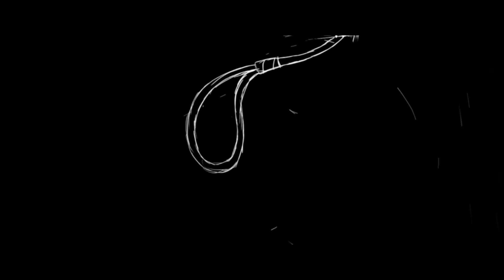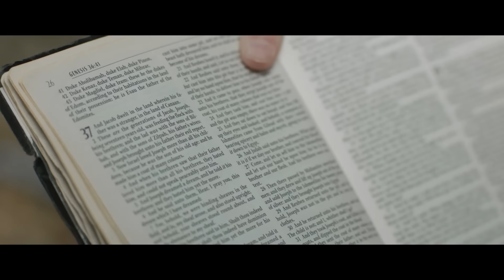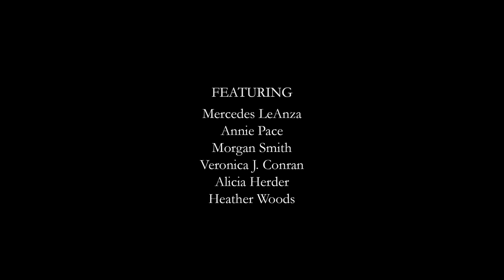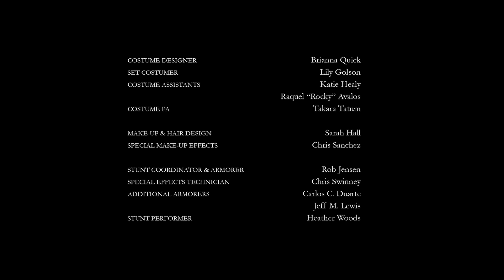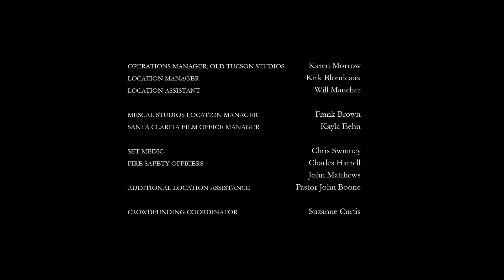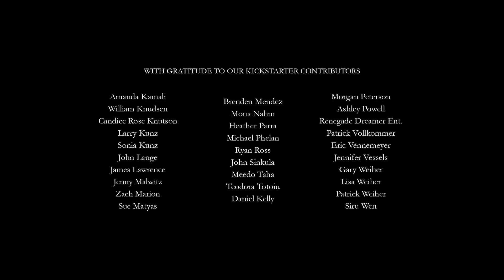Cassidy Red | Western Movie | Action | Ranch Film | Modern Western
Cassidy Red - A woman returns to her hometown seeking bloodthirsty retribution when her lover is killed by her scornful ex-fiancé. Torn between love, hate, loyalty, and vengeance, her path to satisfaction widens out of her control..

Cassidy Red (2017)
Director: Matt Knudsen
Writer: Matt Knudsen
Stars: Abby Eiland, David Thomas Jenkins, Jason Grasl
Genres: Action, Adventure, Drama, Romance, Western
Country: USA
Language: English
Release Date: 2017 (USA)
Filming Locations: Tucson, Arizona, USA

Storyline:
"Cassidy Red is a western romance set against the backdrop of the 19th century American southwest. The film follows the headstrong daughter of a prostitute who returns to her hometown, seeking vengeance against the corrupt lawman she believes murdered her lover.

Review:
"It's a little off for your typical western, but I really enjoyed this movie, and the story especially. Worth the watch if you're into westerns"
- written by "melbrooker-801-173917." on IMDB.com

SUPPORT US!